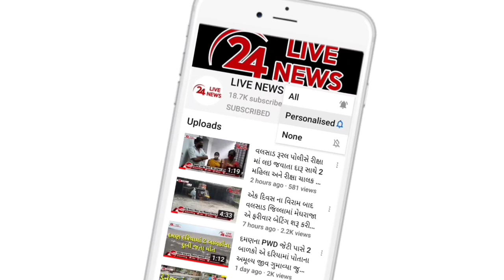રાજ્ય સરકારના પાંચ વર્ષ પૂર્ણ થયાના અવસરે ધરમપુર ખાતે વિશ્વ આદિવાસી દિવસની ભવ્ય ઉજવણી કરવામાં આવી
રાજ્ય સરકાર પાંચ વર્ષ પૂર્ણ થયાના અવસરે સમગ્ર રાજ્યમાં વિશ્વ આદિવાસી દિવસ ની ઉજવણી કરવામાં આવી રહી છે ત્યારે વલસાડ જિલ્લાના ત્રણ તાલુકા કપરાડા, ઉમરગામ તેમજ ધરમપુર ખાતે વિશ્વ આદિવાસી દિવસ ની ભવ્ય ઉજવણી કરવામાં આવી હતી...ધરમપુર શહેરના નગરપાલિકા સ્પોર્ટ સંકુલમાં ધારાસભ્ય અરવિદભાઈ પટેલની આગેવાનીમાં વિશ્વ આદિવાસી દિવસની ઉજવણી કરાઈ હતી..રાજ્ય સરકાર પાંચ વર્ષ પૂર્ણ થયાના અવસરે સમગ્ર રાજ્યમાં વિશ્વ આદિવાસી દિવસ ની ઉજવણી કરવામાં આવી હતી...આ પસંગે સરકાર ની વિવિધ આદિજાતિ કલ્યાણકારી યોજનોની સહાય/એસેટ કિતસનું વિતરણ કરવામાં આવ્યું હતું..તેમજ પ્રગતિશીલ ખેડૂતો,પશુપાલક,તેજસ્વી વિધાર્થીઓ,રમતવીરો એ મેળવેલ વિશેષ સિદ્ધિઓ ને સન્માનિત કરાયા હતા...આ પસંગે ધારાસભ્ય અરવિદભાઈ પટેલ,વલસાડના ધારાસભ્ય ભરતભાઇ પટેલ,પ્રાંત અધિકરી કેતુલ ઇટાલિયા,તાલુકા પંચાયત ના પ્રમુખ રમુલાબેન ગાવીત,પાલિકા પ્રમુખ જ્યોત્સબેન દેસાઈ,આદિજાતિ મોરચાના ગણેશભાઈ બિરારી સહિત આદિવાસી સમાજના આગેવાનો હાજર રહ્યા હતા